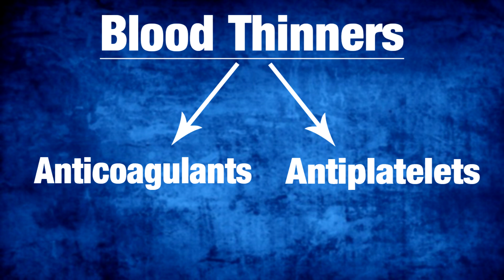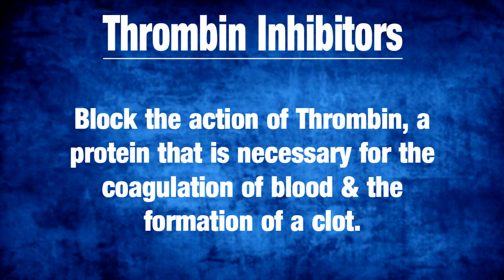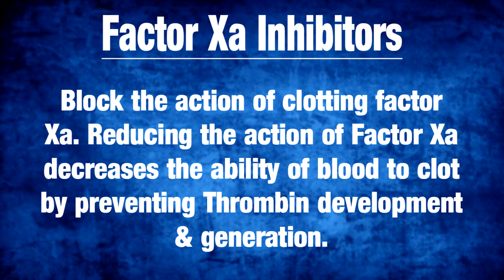Blood Thinners Explained (Anticoagulant & Antiplatelet)| EMT/Paramedic Medications | Medic Materials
We are busting open the myth of Blood Thinners. Today is Blood Thinners Explained. Many in the EMS world are asked if a patient is on blood thinners but does the provider really know everything about each type of blood thinner? We break down each type of Anticoagulant and Antiplatelet drug that creates the Blood Thinner category of medications.

Join our growing community of Like Minded EMS Providers in our Private Facebook Group

Microphone Used: Blue Snowball
Software Used In Production: Adobe Photoshop, Sony Movie Studio 16 Platinum, Voicemeeter Potato